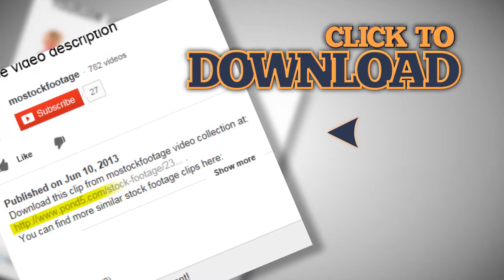赤血球色の背景に白の火災の煙（ヒューム） 。。素材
ビデオクリップを見ていただきありがとうございます 赤血球色の背景に白の火災の煙（ヒューム） 。